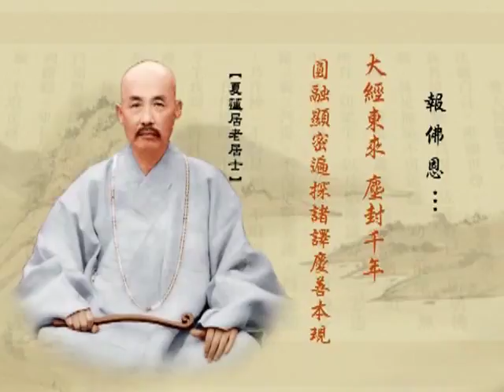淨空老法師 090 淨土大經解演義－閩南語配音